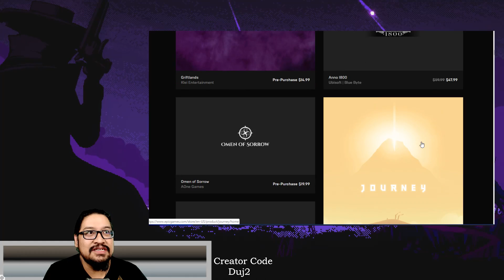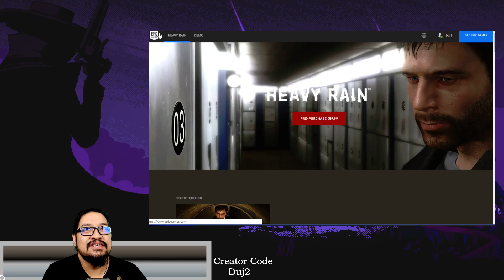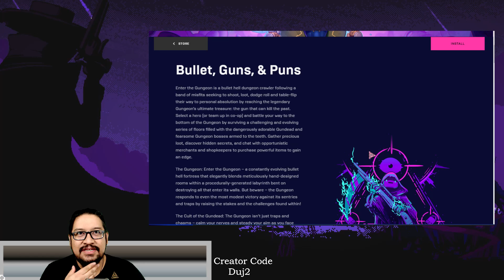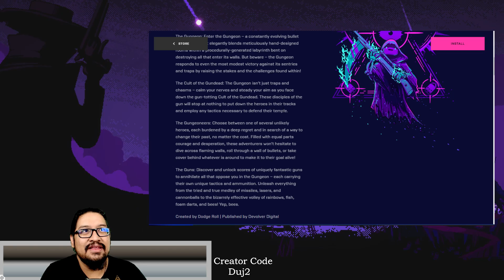Free Game : Enter The Gungeon | Epic Games Store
New FREE Game from EGS - From June 13 to June 20th